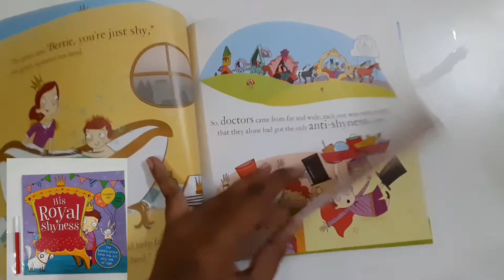His Royal Shyness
Elizabeth Dale & Becka Moor

About the book:

The little princess is so shy, he's scared to meet his subjects. The King and the Queen try to bring the Prince out of his shell, but nothing works until some kind advice from Gran makes all the difference.

Find out what happens in this touching tale all about a shy, little prince who becomes a confident, young royal.